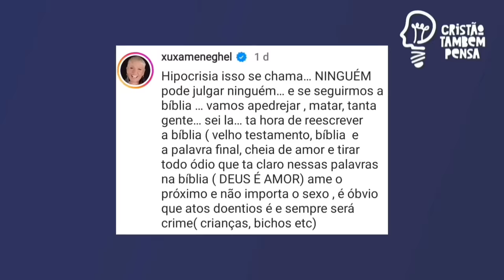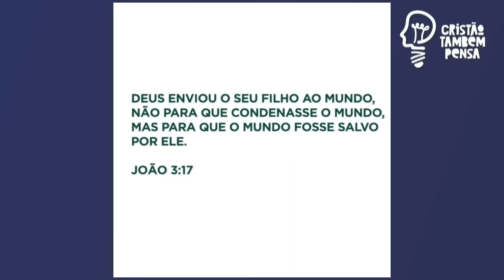Silas Malafaia responde Xuxa e Caio Fábio após rebater bispa Sônia Hernandes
Silas Malafaia volta a público e traz forte alerta à igreja após ter confrontado posicionamento da bispa Sônia Hernandes, líder da igreja Renascer e da Marcha pra Jesus em São Paulo, diante de uma pergunta que recebeu, e ser acusado por sua filha Fernanda Hernandes, Caio Fábio, que se diz pastor e Xuxa Meneguel de ter um discurso de ódio, sendo que ele apenas citou versículos bíblicos.
🔴Fale com meu irmão Ton pelo WhatsApp e ele vai te explicar tudo sobre um trabalho pela internet que têm ajudado muitos inscritos aqui do Cristão também pensa a ganharem de 2 a 5 mil reais por mês👇
🌕Já nos companha em nossos instagram?